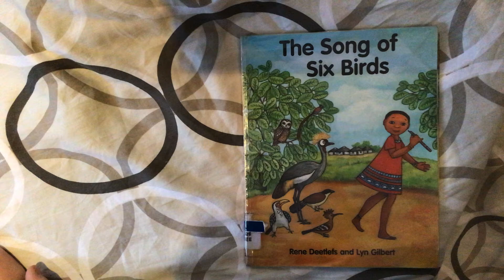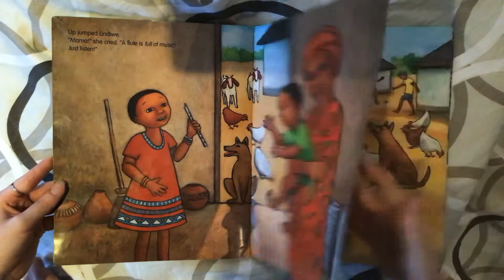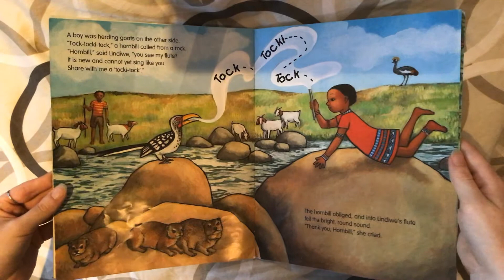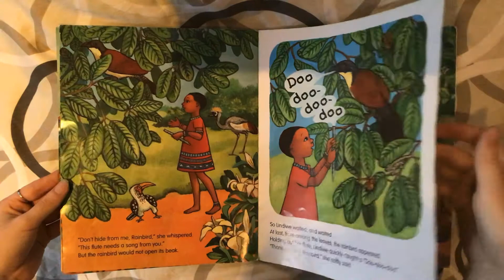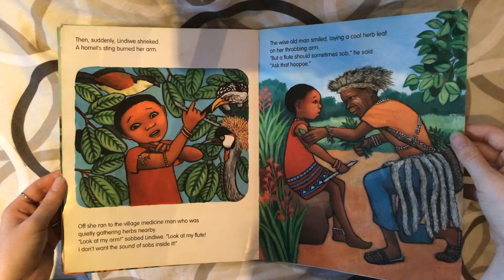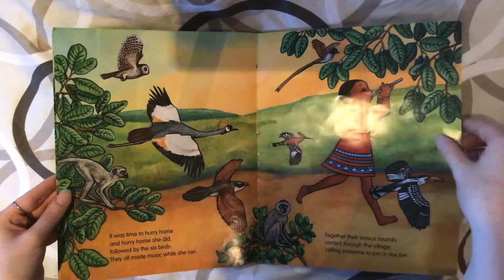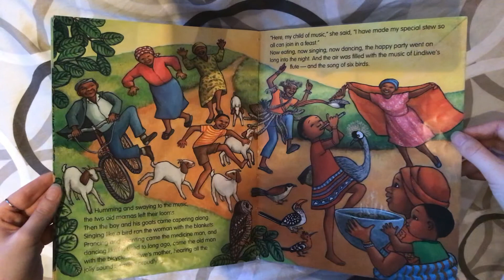Daily Bedtime Story Episode 30 : The Song of Six Birds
Welcome back to your daily bedtime story. Today's story is "The Song of Six Birds"